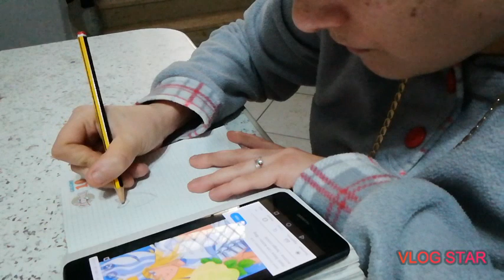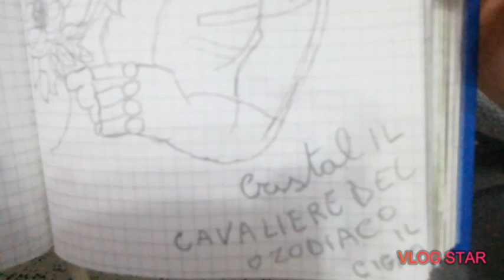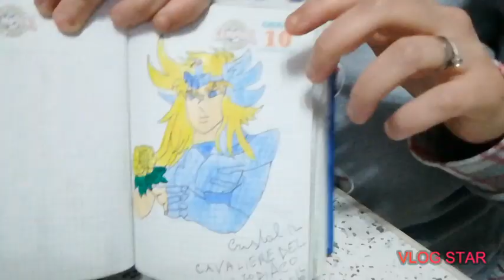#146 disegno con voi 😊😍👍 (crystal cavaliere dellozodiaco